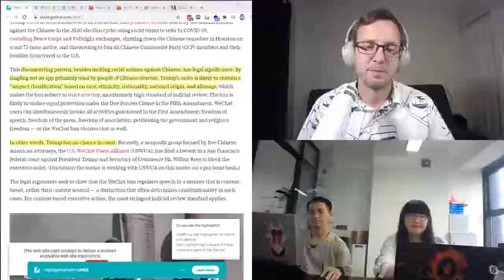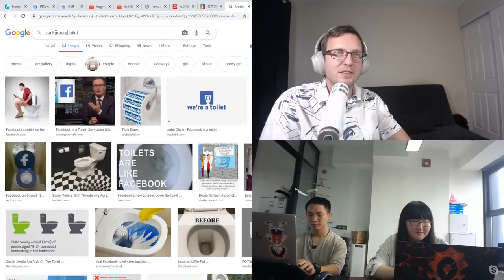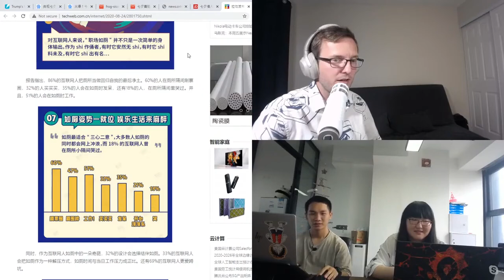Chinese White-collar Workers Hiding in The Bathroom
China’s white-collar workers are under such pressure that they hide in bathrooms.
This is a part of our weekly China Marketing News Live broadcast. If you want to receive the weekly updates to your mailbox, sign up